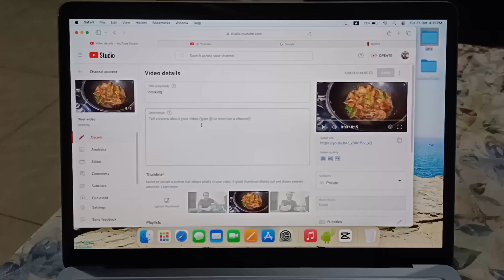Home Alone 2 | Cooking | Anda kabab Burjhi | Dinner | TWZ